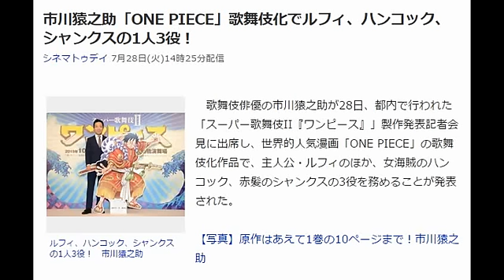「ONE PIECE」歌舞伎化！市川猿之助がルフィ、ハンコック、シャンクスの1人3役！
下記URLから無料登録した動画が役に立たなかった場合、3,000円返金保証！
迷惑メールなども一切来ません！私も自信を持ってオススメしますo(^▽^)o

市川猿之助「ONE PIECE」歌舞伎化でルフィ、ハンコック、シャンクスの1人3役！
シネマトゥデイ 7月28日(火)14時25分配信

ルフィ、ハンコック、シャンクスの1人3役！　市川猿之助
　歌舞伎俳優の市川猿之助が28日、都内で行われた「スーパー歌舞伎II『ワンピース』」製作発表記者会見に出席し、世界的人気漫画「ONE PIECE」の歌舞伎化作品で、主人公・ルフィのほか、女海賊のハンコック、赤髪のシャンクスの3役を務めることが発表された。

【写真】原作はあえて1巻の10ページまで！市川猿之助

　「ONE PIECE」は累計発行部数3億2,000万部を誇る尾田栄一郎のメガヒット漫画。体がゴムのように伸びる特殊能力を持った少年ルフィが仲間と共に“麦わらの一味”を結成し、海賊王を目指す海洋冒険ロマン。一方の「スーパー歌舞伎II」は、市川が現代の演劇界を代表する才能たちと、全く新しい舞台空間の創造を目指して誕生したもの。

　この二つが融合を果たす「スーパー歌舞伎II『ワンピース』」は、ルフィの兄・エースをめぐる、海賊と海軍の死闘を描いた「頂上戦争編」を描く。原作ファンの間でも人気の高いエピソードを選んだことに、「歌舞伎は名場面だけを上演できるから」と笑顔を見せる市川だが、原作は1巻の10ページまでしか読んでいないそうで、その理由を「全くONE PIECEを知らない人の目線がなくなるから」と原作を知らない人でも楽しんでもらえるよう、あえて原作を読まないことにしたと語った。

　また、3役を務めることについては「今回のルフィは、主人公だけど、ケガをしていてあまり活躍しないので良い役ではない。その中で、早変わりができて、女形が主な僕の特性を生かせないかと考えた」と説明。加えて、「裸にシャツのルフィだけだと豪華な衣装が着られないので、ハンコックをやって憂さを晴らそうかな」と冗談交じりに語る。そして、ルフィの手が伸びるという特徴については「伸ばしたくない。伸ばす必要があるのか」と駄々をこねたこともあったそうだが、現在は、「格好悪いと思いつつも、どこかで伸ばさなきゃいけない」という考えに至ったそうで、歌舞伎的手法か現代的手法にするか、目下思案中であると顔をしかめた。

　この日は、脚本・演出の横内謙介、安孫子正松竹株式会社副社長も出席。さらに、尾田からのメッセージも届けられた。尾田は市川から「すべての所作が美しいのが歌舞伎」と言われたことがあるそうで、「これは海賊と美しさのコラボレーション。歌舞伎というフィルターを通すと、海賊たちがどんな美しさを放つのか。市川猿之助さんという才能に超ご期待ください!!」と期待を込めた。（取材・文：鶴見菜美子）

スーパー歌舞伎II「ワンピース」は新橋演舞場にて10月7日から11月25日まで上演